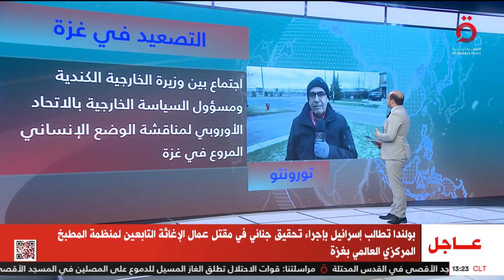تحول كبير في الموقف.. كندا تتحرك ضد إسرائيل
5/4/2024